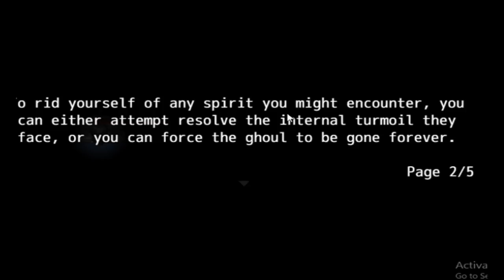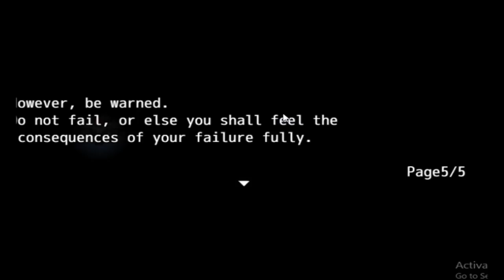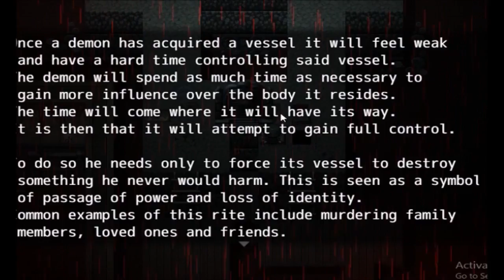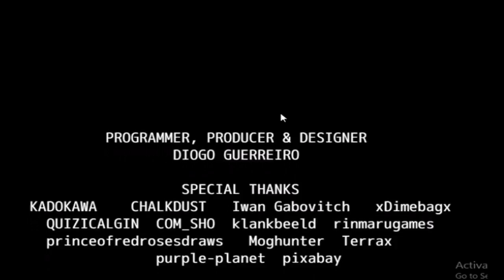Night of terror p2 (tomedy)